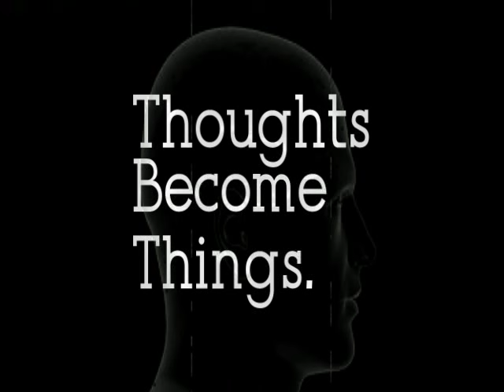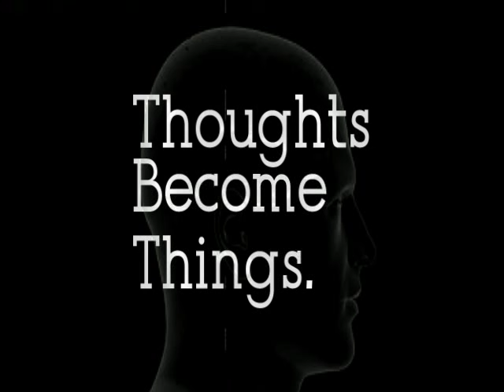The Secret Formula For Success! (This Truly Works!)